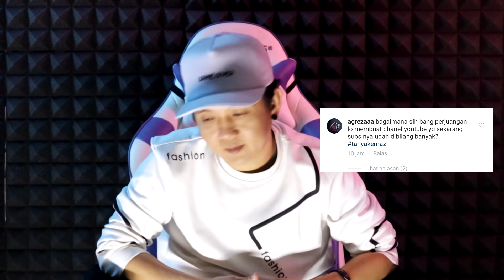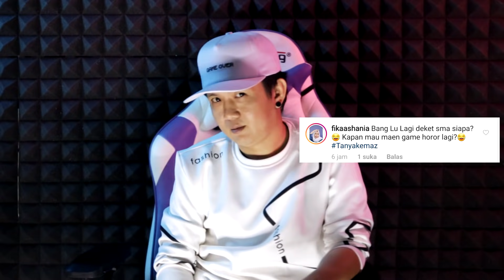KIMI HIME ATAU SARAH? PERNAH DI SELINGKUHIN PACAR SAMPAI JOMBLO 3 TAHUN Q&A TERUSUH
SALAM MANTAPKALI

salam mantapkali
aylapyaaaaaah!

bagi yang mau dukungan donasi or support channel ini biar lebih berkebang boleh klik link di bawah ini
suport

Calling all Free Fire Soldiers !!! Gue punya kabar gembira buat para soldiers setia Free Fire yang ingin Top-Up diamonds murah dan cepat! 😱 Kalian bisa Top-Up langsung ke secara mudah dan banyak promo menarik dari UniPin loh! Yuk langsung cek ig @Unipinindonesia untuk promo lainnya!

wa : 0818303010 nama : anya